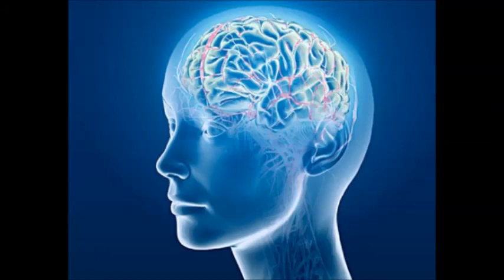Immune System - Isochronic Tones - Brainwave Entrainment Meditation